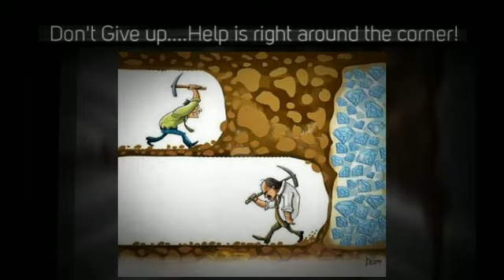How To Stop Foreclosure Stanwood Washington 98292|Admiral Bay Homes|Snohomish County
We help people in Stanwood Washington 98292 avoid foreclosure fast.  We Buy Houses all over Snohomish County Wa. from people who need to sell for any reason.

We buy houses with cash and close in days rather than months which allows you to move on and put the house behind you.

Admiral Bay Homes
20505 Marine Drive  #24
Stanwood Washington 98292